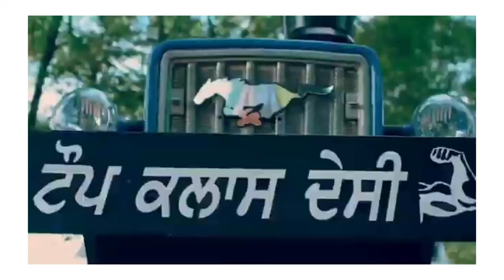Tik tok utty bani phirdi star aa new trending song 2021 full HD 1080